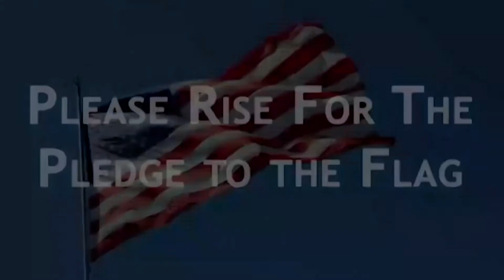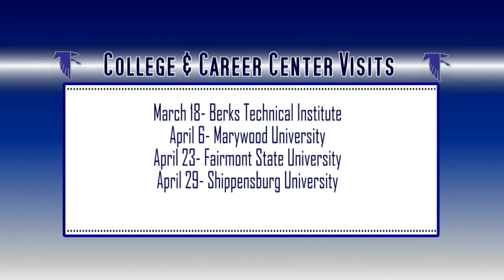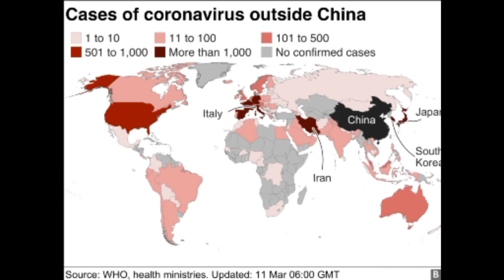3-13 CCHS TODAY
PSA Feature